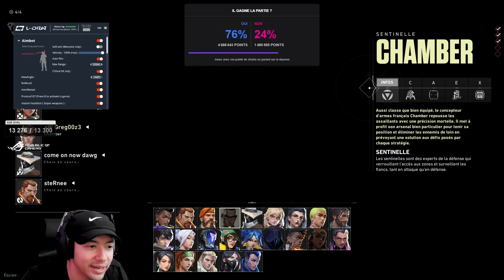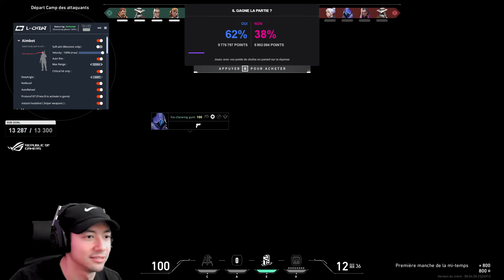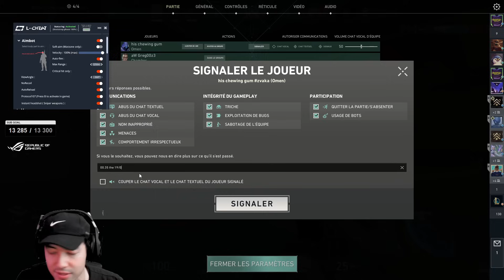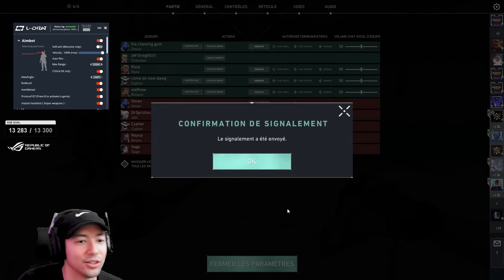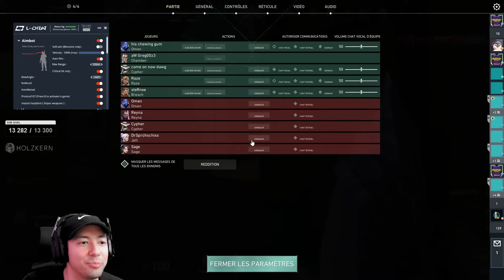LE PIRE ÉLO !? (ASCENDANT) ► VALORANT